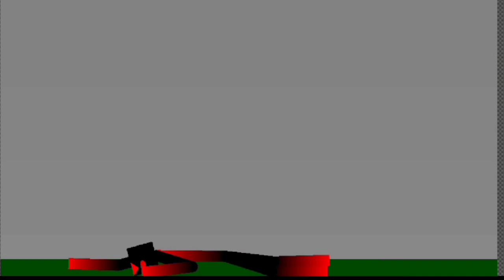Anomaly-666 Vs Anomaly-072 | Stick Nodes